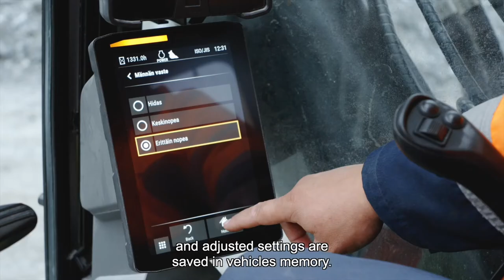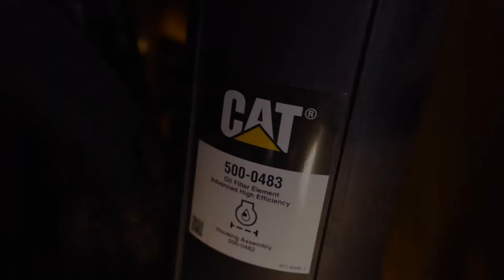CAT 395 уурхайдаа хэрэглэдэг харилцагчийн сэтгэгдэл (Финлянд улс)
CAT395 экскаваторыг хэрэглэгчид ямар сэтгэгдэлтэй байгаатай танилцацгаая.